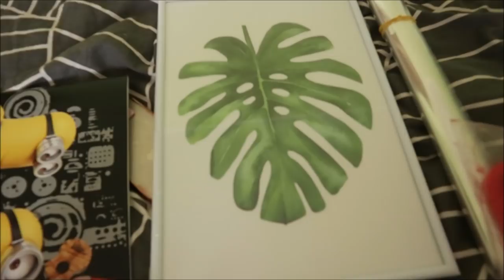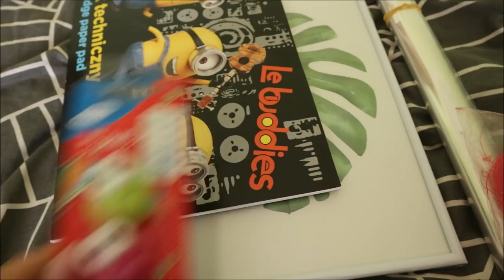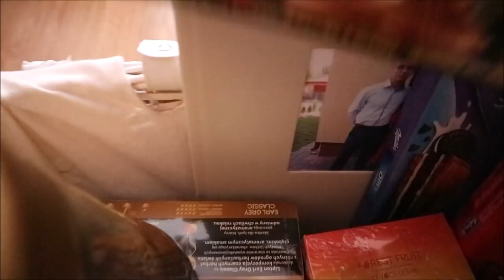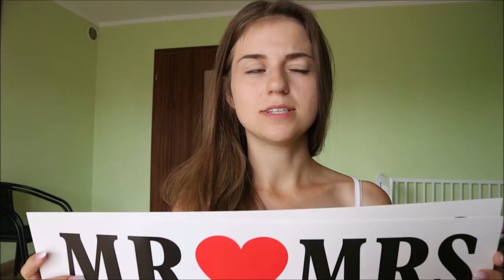PREZENT NA PODZIĘKOWANIE DLA RODZICÓW - Tygodniowy Vlog #2